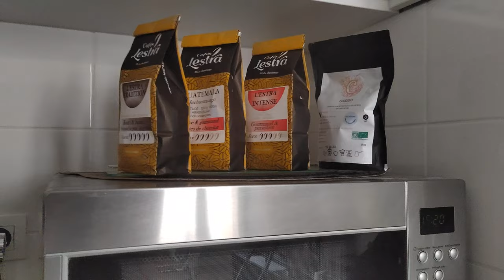visite de mon studio à la stephane plaza